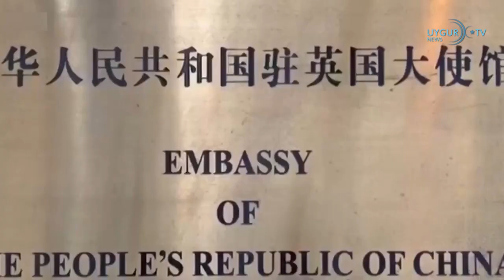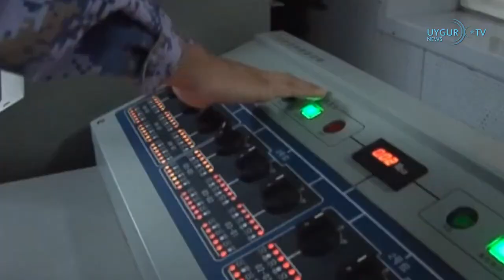16 3 2023 Северная Корея запустила баллистическую ракету большой дальности